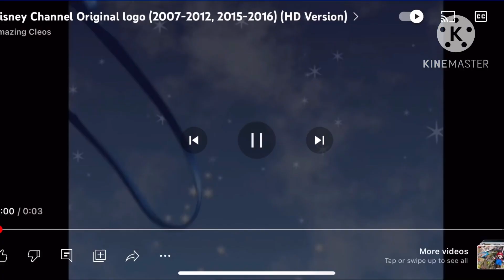Walt Disney Television Animation/Disney Channel Original (2010)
From Five Nights of Freddys Adventures